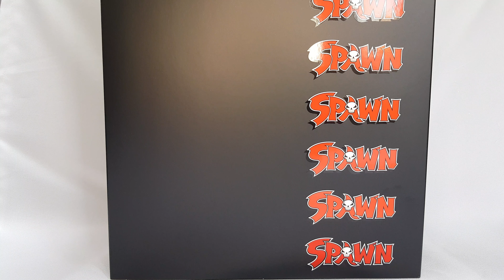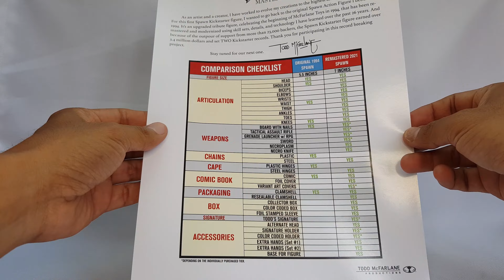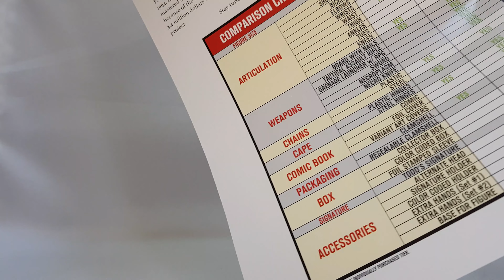Kickstarter Classic Spawn by McFarlane Toys Review. Mediaz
Después de varios meses de recibido, al fin me decidí hacer la revisión del juguete del año -según Todd McFarlane- una figura que me llamo mucho la atención durante el tiempo que estuvo abierta la campaña en Kickstarter, una figura excelente considerando el rango de precio en comparación con otras figuras del mismo precio